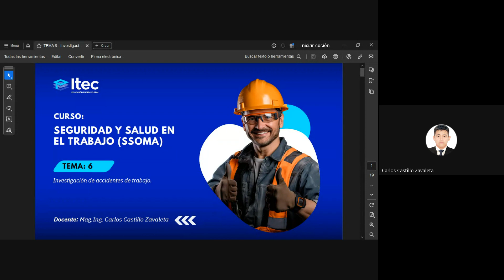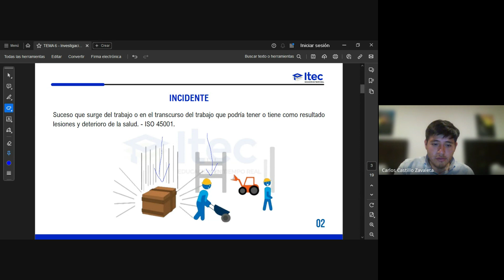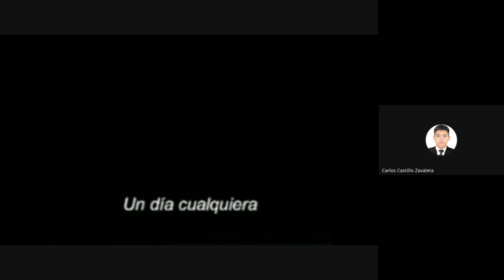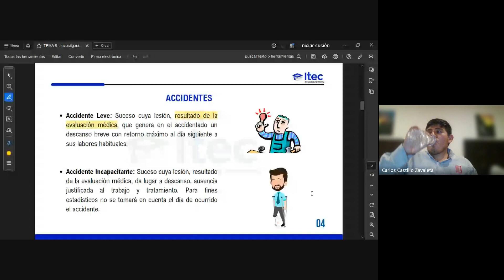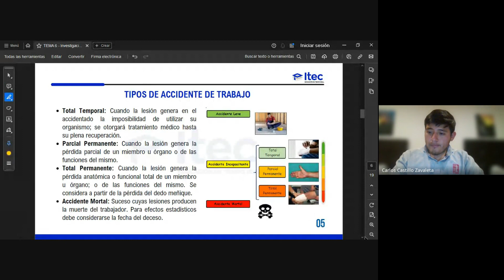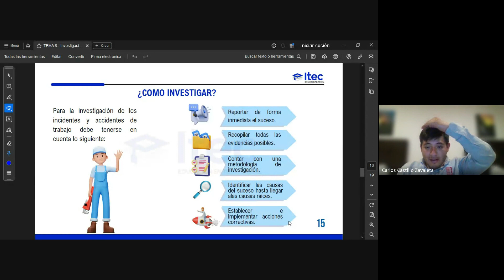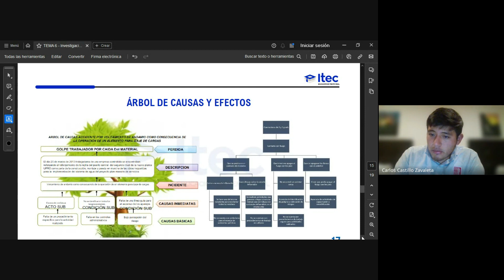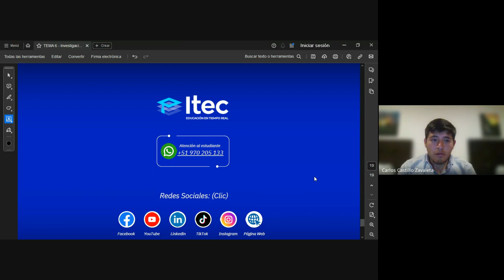CLASE 06: SEGURIDAD Y SALUD EN EL TRABAJO (SSOMA) - MAYO2 2024